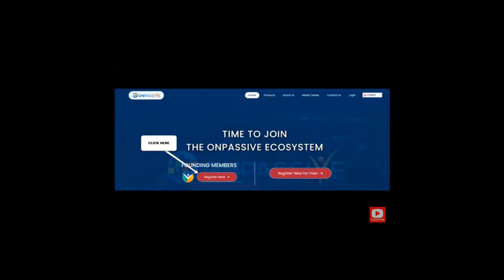Onpassive login tutorial video 1 how to get access to O-Founders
Click on the next link to see the full tutorial about ONPASSIVE Login and how to get full access back to the new OBS system of ONPASSIVE

Other videos on my channel are:

Helpful links:
Visit my video channel, check out the most-watched video about Onpassive on my channel

Read about me and why I am promoting Onpassive

Do you want to stay up to date about Onpassive, a very good choice to jump on my mailing list ( I HATE SPAM)

Do you like to watch other people's experiences with Onpassive, great here are some reviews and testimonials.

If you love to read, you need to read this E-book about Onpassive (English)

Here are some testimonials I found by searching the internet about Ofounders and Onpassive.

Not sure yet how this all works and what Onpassive can do for you in your life, I got your back.

You got questions about Onpassive or ofounders, well these are the most asked questions I get on a daily basis, I guess It can help you.

Yep, it's true you can only join Onpassive by invitation, but I can send you one, just click here and you're ready to jump on board with my team.

Want to see how an internet revolution works, boggle up let's join the ride together!

Yes, as we speak we have Onpassive team members in 200+ countries over the world, on this planet, a spot in the universe, you got the point!

If you own a (small) business Onpassive will send traffic to any offer, product, or service you like, check out this video

joinOnpassive
compensationplan
Onpassivereviews
onpassivetestimonials
testimonials
reviews
signup
connect
onpassive
ofounders
software
automation
tommyHauer
Nederlands ondertiteld
Nederlands
Dutch Subtitled
Dutch
What is ofounders
What is Onpassive
signup Onpassive
Signup ofounders